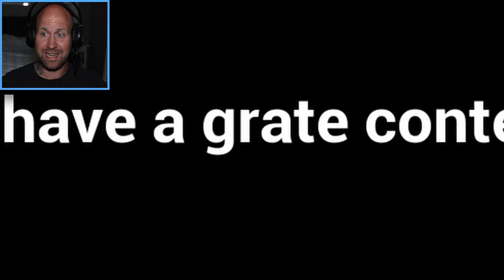GHOST HUNTING GOES TERRIBLY WRONG!!!| Paranormal Place- Psychological Horror Game (Demo)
Visiting this place was a HUGE mistake.